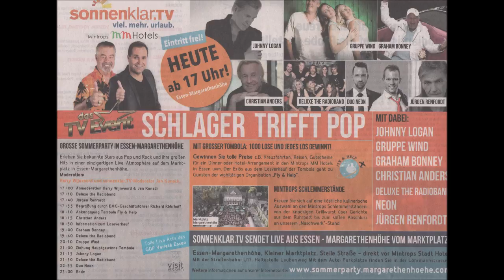1086 * Der Sportler * Essen-Margarethenhöhe * Gruppe Wind 04.08.2018 6